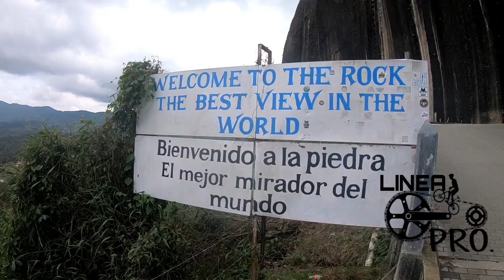PIEDRA DEL PEÑOL🚲✌..